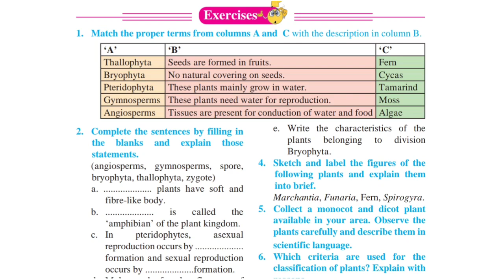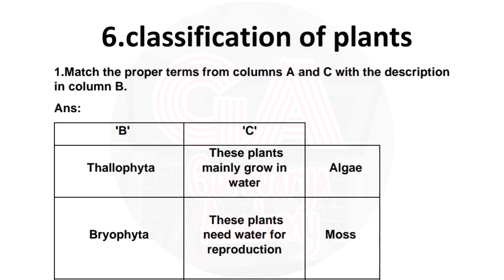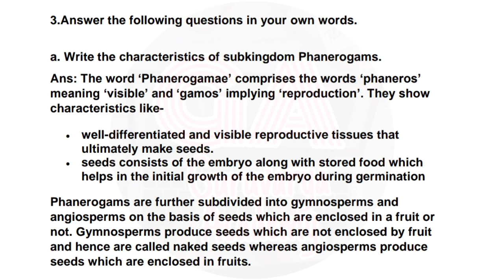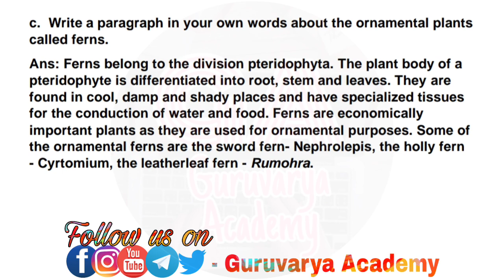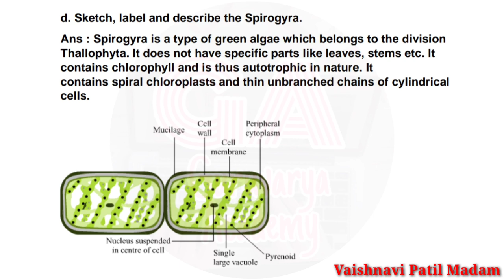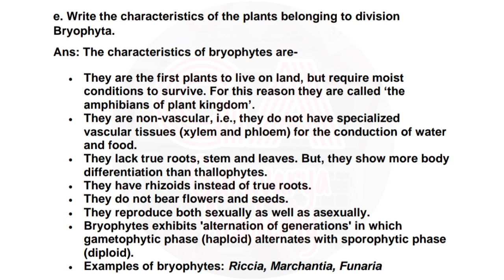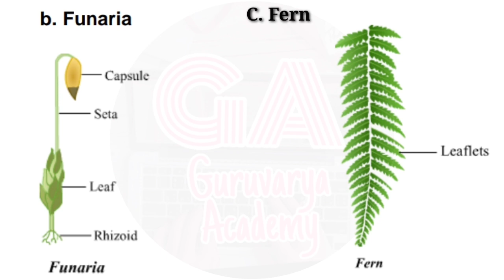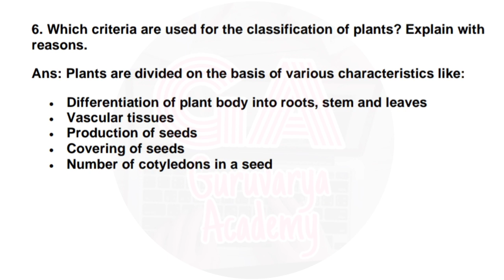Class 9 chapter 6 Classification of plants exercise question answers Maharashtra board semi English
In this video we learn class  9th Science , Chapter -  6 Classification of plants exercise question In simply way.